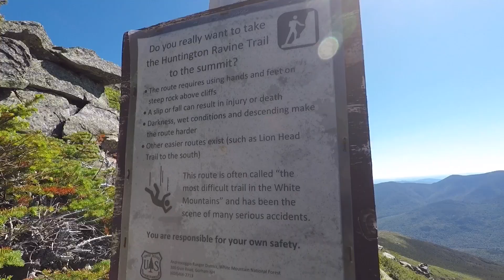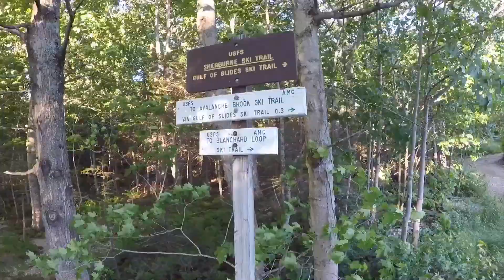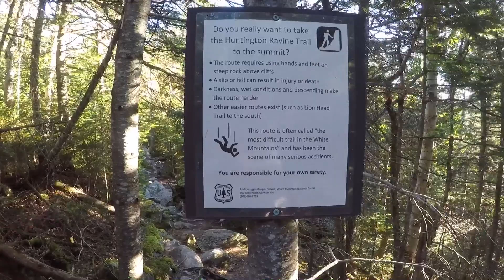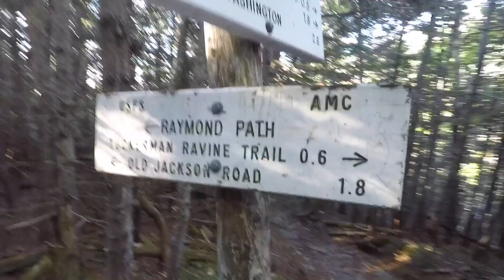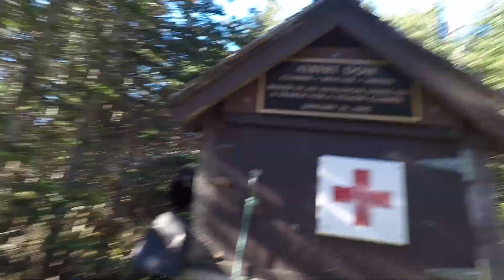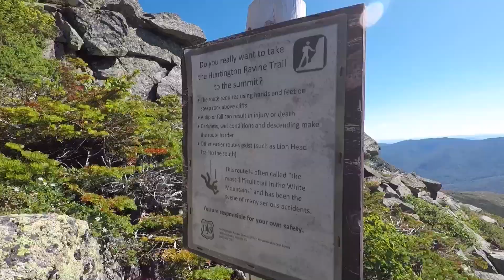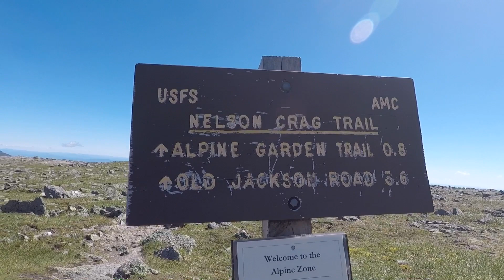Huntington Ravine Trail To Mount Washington NH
Canon M50 (camera I use):

Canon M50 11mm-22mm lense:

Canon M50 22mm Prime lense:

Canon M50 extra batteries:

Comica CVM-V30 Lite:

128GB SD card:

Manfrotto PIXI mini tripod:

First things first, I never claimed to be the sharpest knife in the drawer. Climbing Huntington ravine to the top of Mount Washington solidified that sentiment. If you don’t know anything about Huntington ravine, a quick Google search will show you that this is hands-down the most dangerous trail in all of the White Mountains in possibly along the East Coast as a whole. As I upload this video a day later I am Thrilled to be alive, not in the hospital with broken bones in limbs. This is a very difficult hike, but the sense of accomplishment when you get to the top, if you don’t fall to your death, it’s an amazing thing. Thrilled to be alive, not in the hospital with broken bones in limbs.  As far as my hike went I climbed tuckerman ravine trail to Huntington ravine trail, to Nelsons crag, to the summit of Mount Washington, Crawford path, climbed mount Monroe, got back onto Davis path, and took the boot spur back to the parking lot at the AMC hut in pinkham notch.